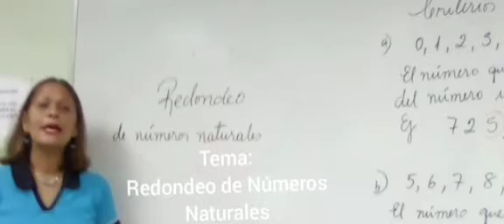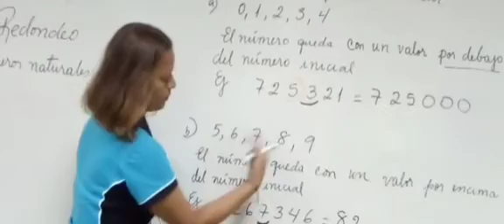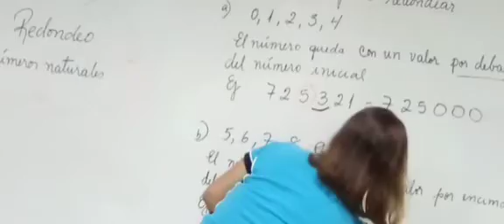5to grado C Redondeo de Números Naturales